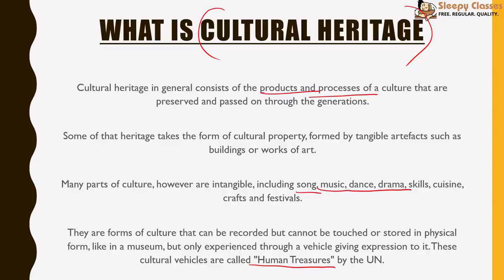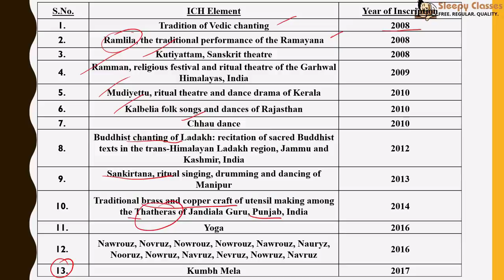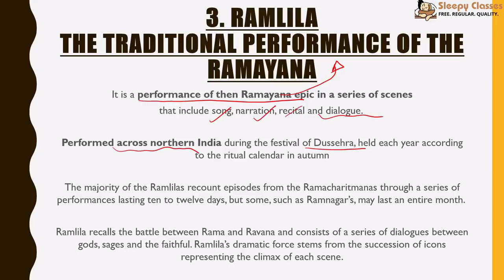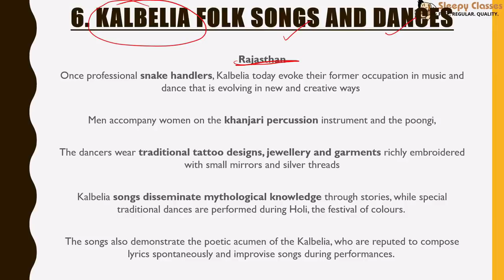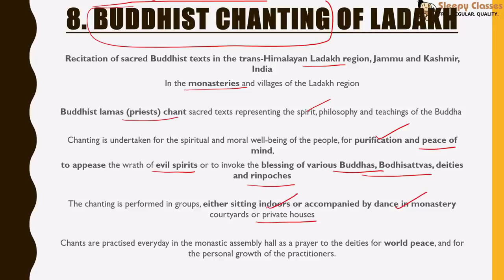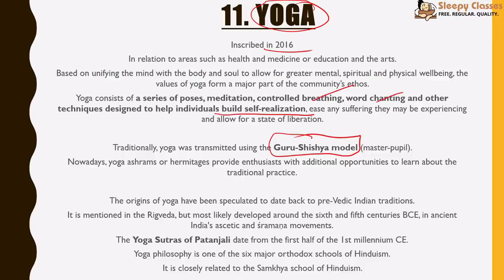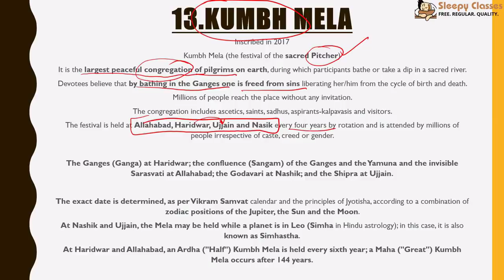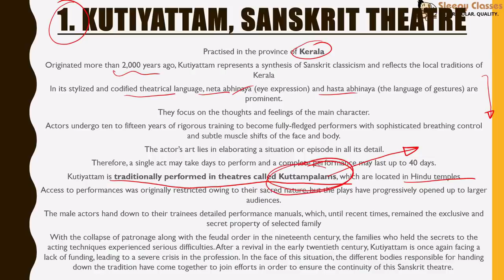UNESCO Intangible Heritage - Revision || Prelims 2019